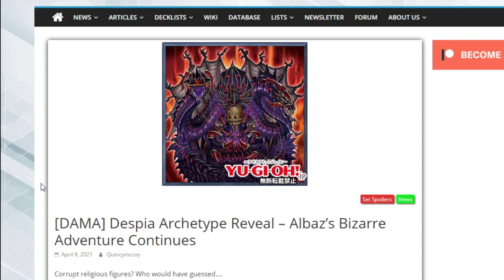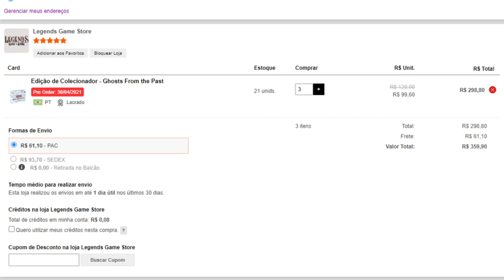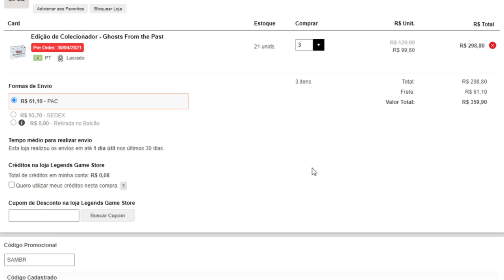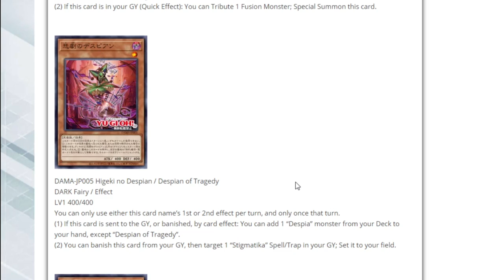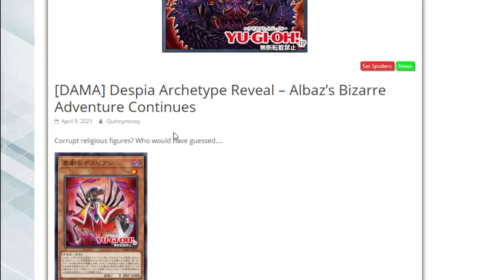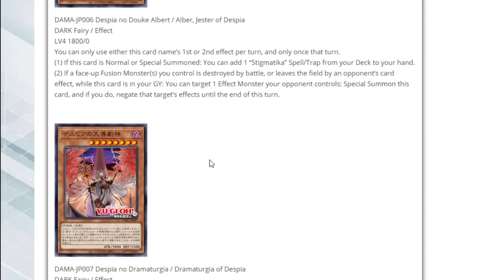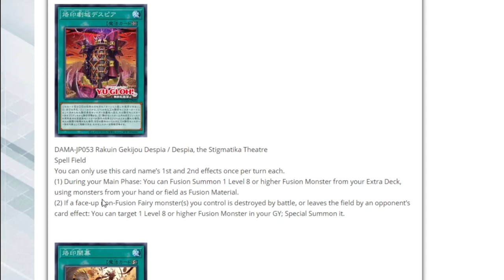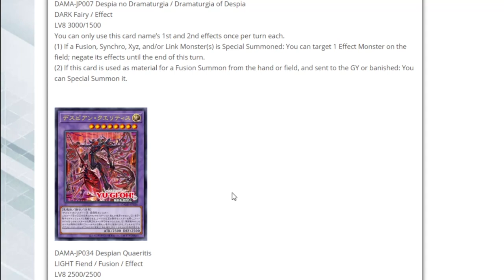Despia, O Novo Arquétipo de Dawn of Majesty!